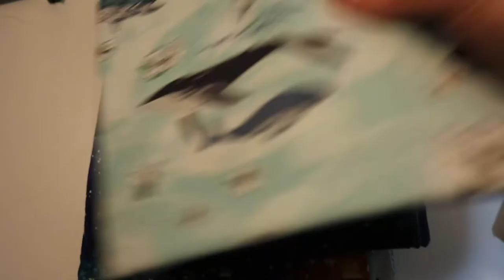So Many Scrunchies & Kinda Organizing | October 27 - 28, 2020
I think I vastly underestimated how many scrunchies I was making. Some regrets.

Equipment:
Camera: Canon EOS M50
Mic: Rode Wireless Go
Tripod: Manfrotto MTPIXI-B PIXI Mini Tripod
Editing Software: Filmora